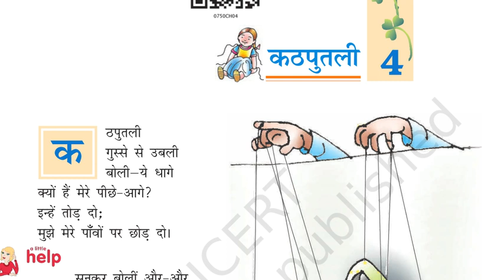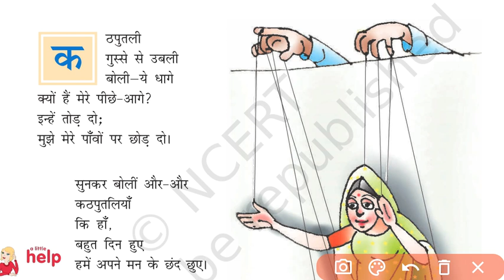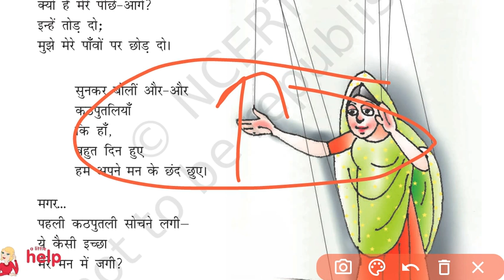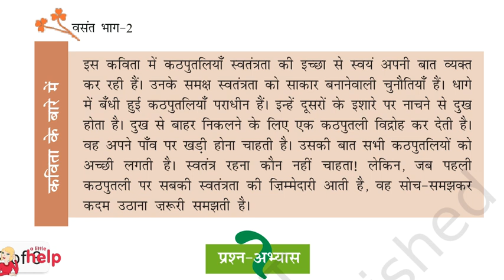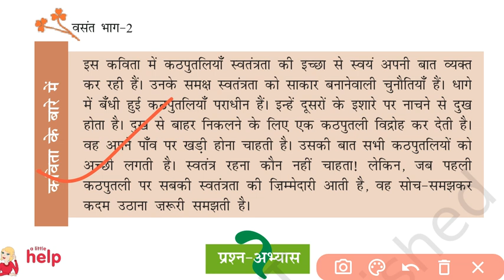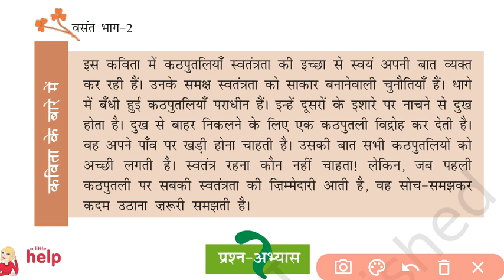CBSE NCERT Class VII Hindi Vasant Chapter 4 "Katputli" Part 1